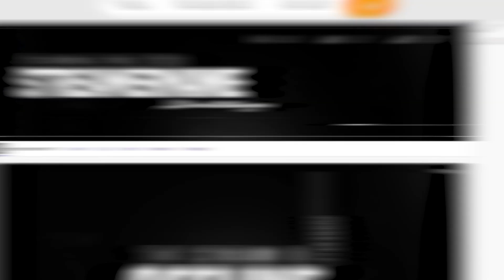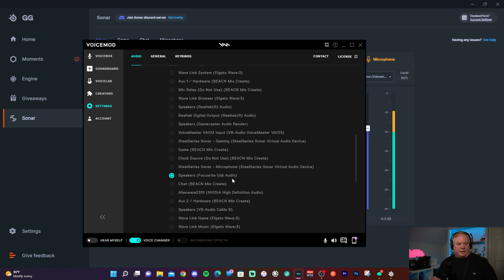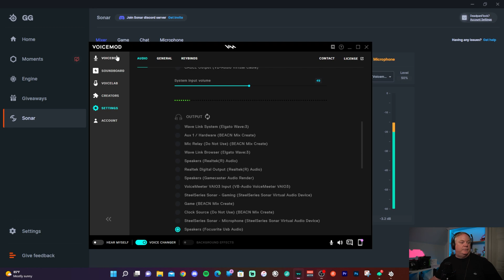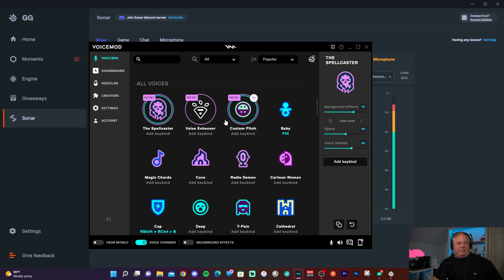Voice Effects in Steelseries Sonar Using Voicemod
This guide shows you how to add voice effects to Steelseries Sonar using the free Voicemod App for use in your OBS livestream and Discord.

Visit the TFS Website for my livestream, videos, and merch (don't forget to bookmark it)!

My Gear (I make commisions off of this):
Studio Monitors
Mic Gain Booster
Boom Arm
Condensor Mic
Budget Capture (Cam Link alternative)
2 PC USB Switch for Keyboard/Mouse/thumbdrives

Stream PC:
PC Case
Gaming Mouse
Vertical monitor mount
Mirrorless Camera